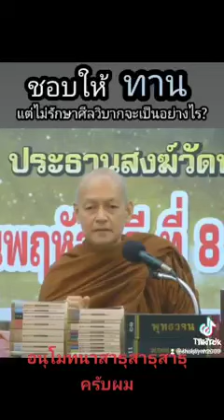พุทธวจน เปิดธรรมที่ถูกปิด ( Budda Wajana )